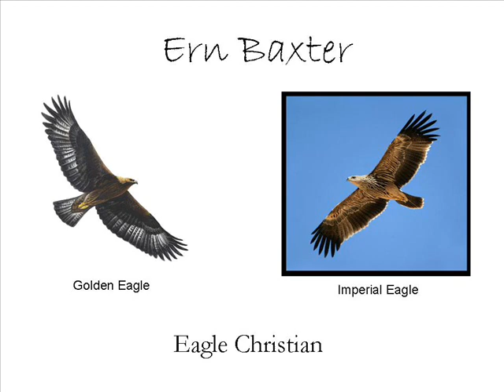Ern Baxter - Eagle Christian Part 6 of 9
Sermon Eagle Christian by Ern Baxter - this sermon is one of his most famous - it depicts the correlation between elite Christians and the life of an Eagle.

A big thank you to our supporters who make the producing of this content possible. If you'd like to support Russ' ministry with a tax-deductible contribution, please visit:

Becoming A Champion Paperback:

Making Disciples and Leading Small Groups eBook: